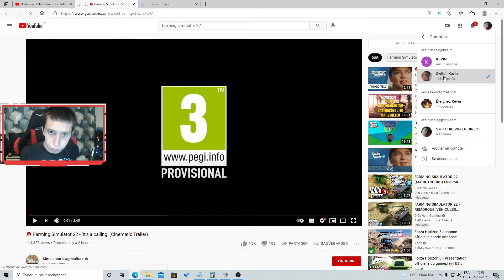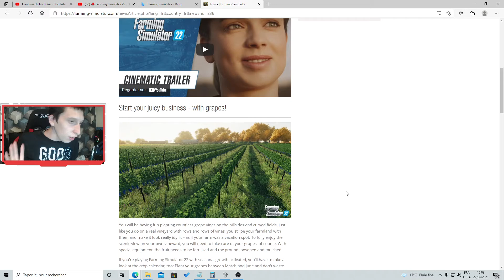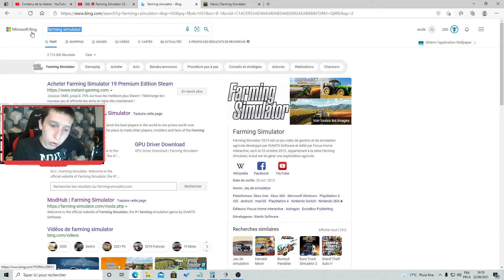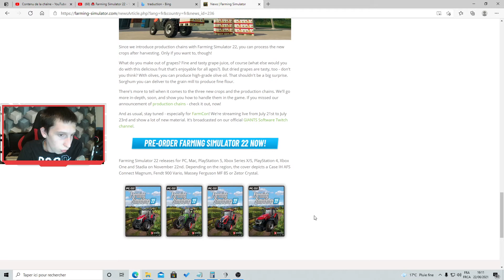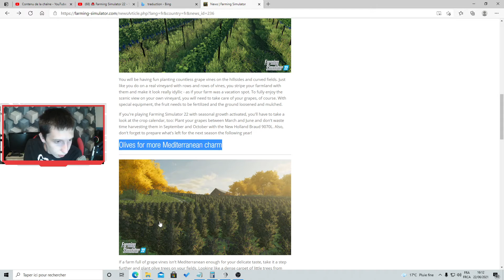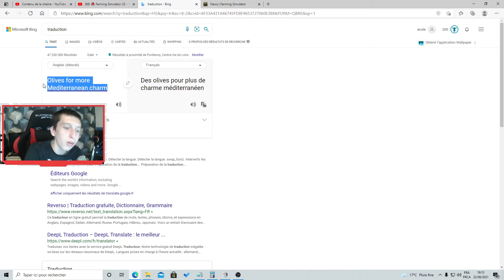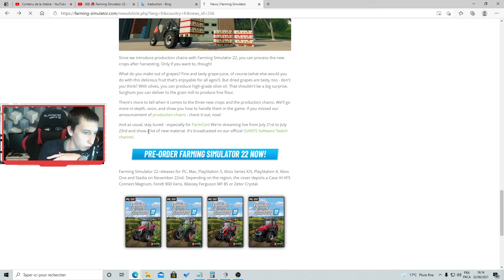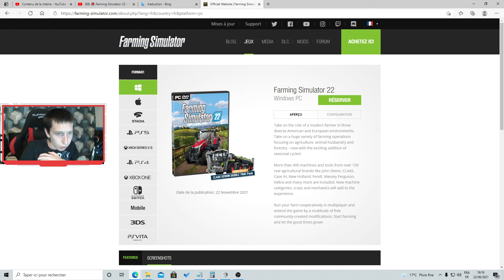farming simulator 22 news trailer, date de sortie, nouveaux cultures #5